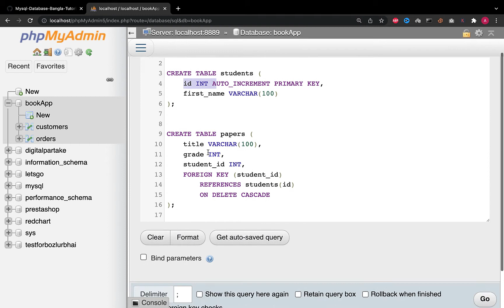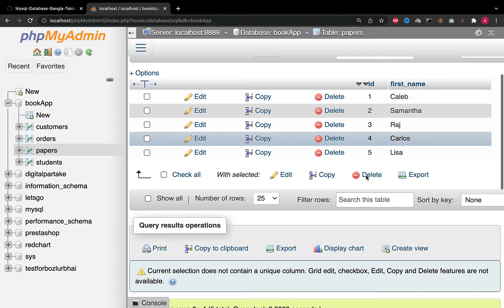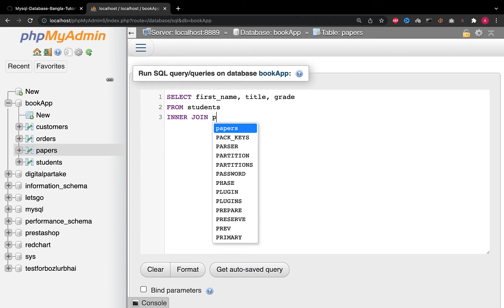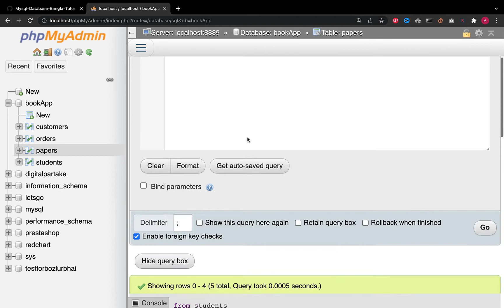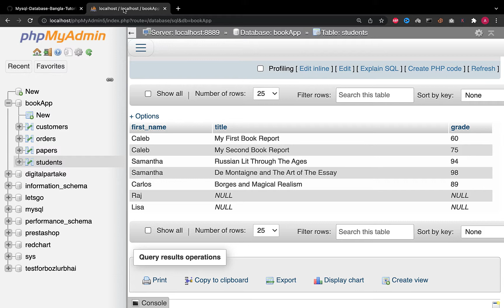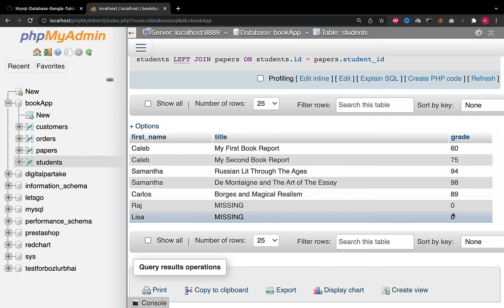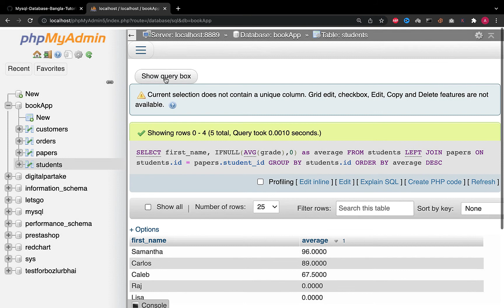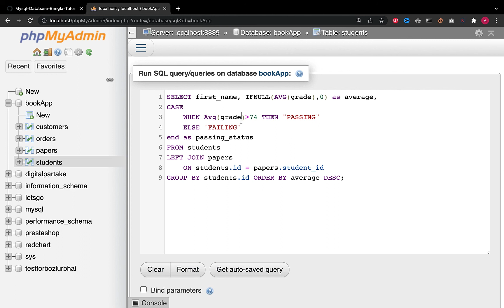mysql database bangla tutorials part 85 : SOLUTION OF JOIN question in mysql database in bangla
SOLUTION OF JOIN in mysql database in bangla.
SOLUTION OF JOIN in mysql database in bangla tech asif.
SOLUTION OF JOIN in mysql database in bangla by tech asif.
JOIN in mysql database in bangla.
what is the use of LEFT JOIN in mysql database in bangla.
LEFT JOIN in sql in bangla.
how to use LEFT JOIN in mysql database in bangla.
how to use LEFT JOIN in sql.
LEFT JOIN in mysql database in bangla.

Use of LEFT JOIN  in sql.
Use LEFT JOIN  in bangla.
how to use LEFT JOIN in sql in bangla.
how to use RIGHT JOIN in sql in bangla.
bangla sql tutorials
database bangla tutorials by Tech Asif,
tech asif
techasif
ASIF PARVEZ SARKER

আমি ফেসবুকেঃ

ওয়েব সাইটঃ